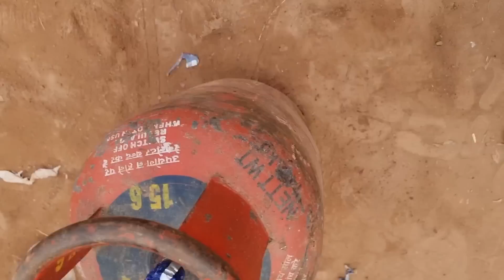Papa ne Pikuu ko Mar Diya😱 Roatwiller Dog 🐕